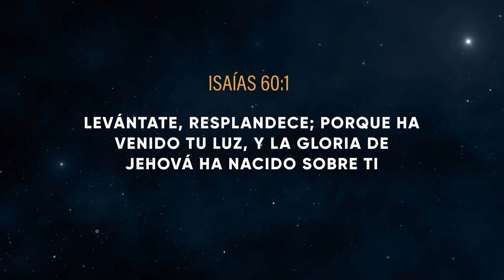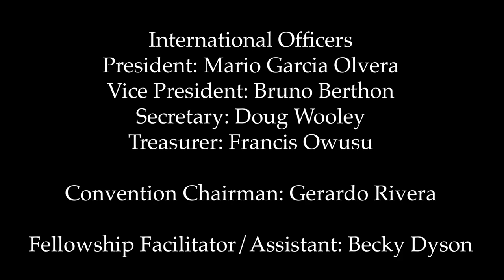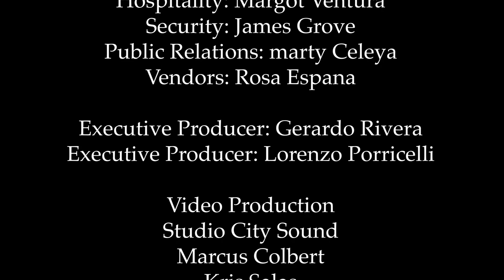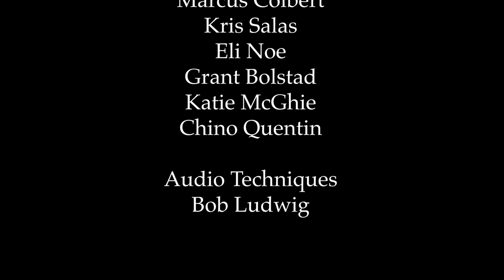Cash Luna 2022 FGBMFI World Convention Anaheim, CA Thursday July 14